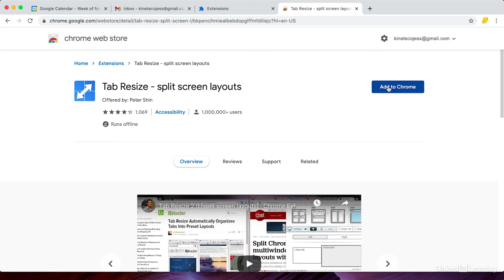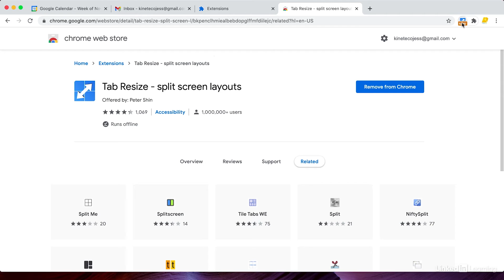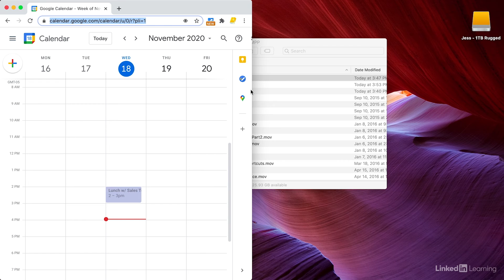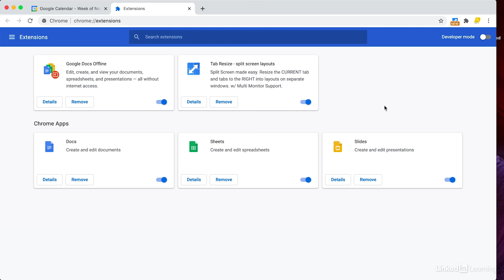Google Chrome Tutorial - Using the Tab Resize extension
Learn how to use the Tab Resize extension to view multiple Chrome tabs side by side easily. Explore more Personal Productivity Software courses and advance your skills on LinkedIn Learning:

This is an excerpt from "Monday Productivity Pointers," a course on LinkedIn Learning taught by Jess Stratton. Jess is a LinkedIn Learning staff author and tech consultant specializing in productivity and mobile.